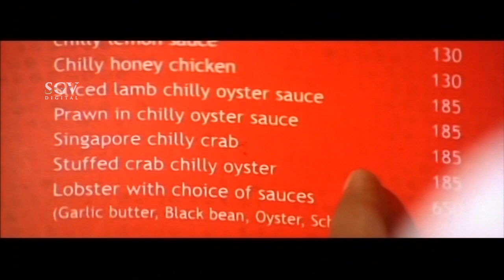Prajwal taking buildup infront of Aindritha in chinese restaurant | Nannavanu | Kannada Comedy Scene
Watch Kannada Scene from the movie Nannavanu. Starring : Prajwal Devaraj, Aindritha Ray, Doddanna, Avinash, Sathya Prakash, Ramesh Bhat, Bank Janardhan, Kashi, Mandeep Roy, Dingri Nagaraj, Manamohan, Jayanthi, Kishori Ballal, Jyothi, Rekha, Komal, Bullet Prakash on Sri Ganesh Video Channel..!!

Director - Srinivas Raju
Producer - Thulasi Gopal
Year - 2010

Nannavanu – ನನ್ನವನು2010*SGV